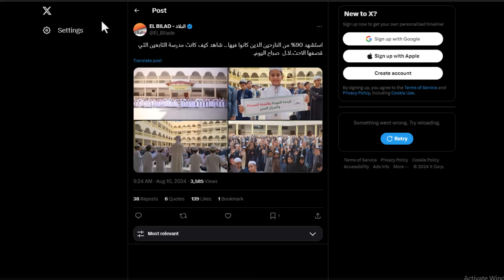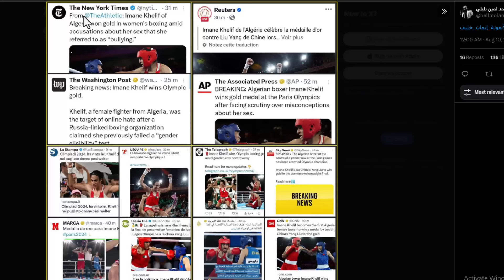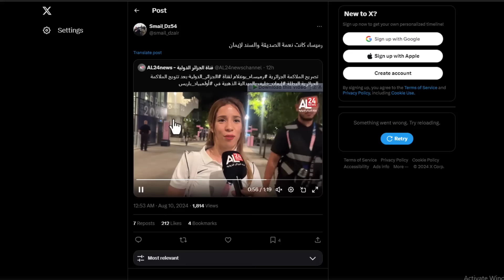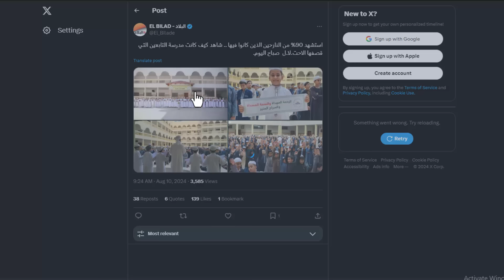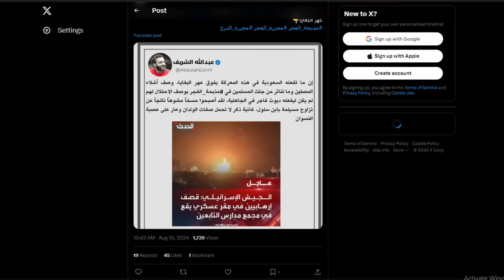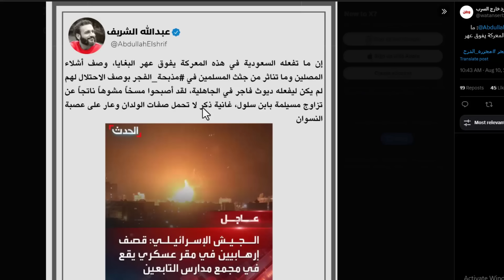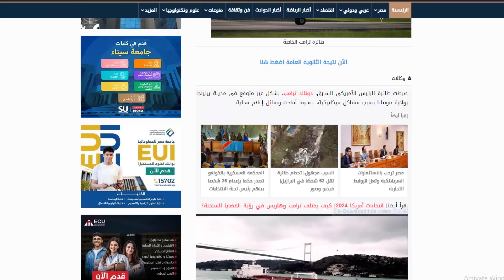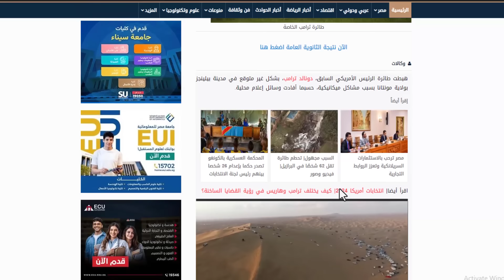شاهد كيف الاحداث تغيير العالم و طائرة بمليار دولار تكاد تهرب